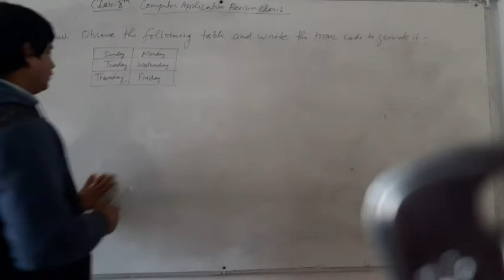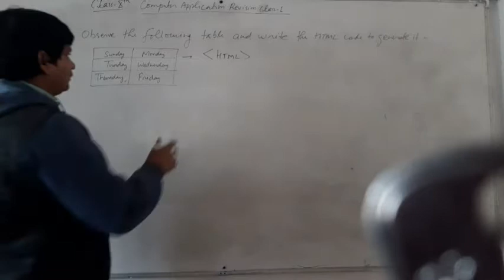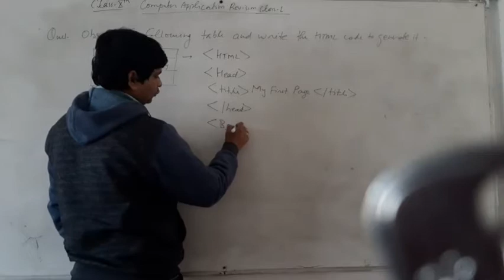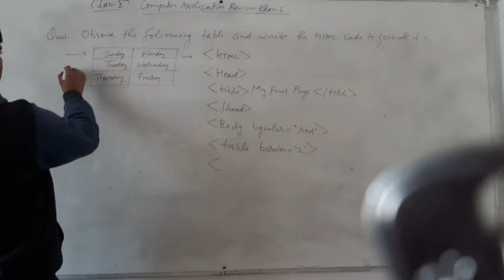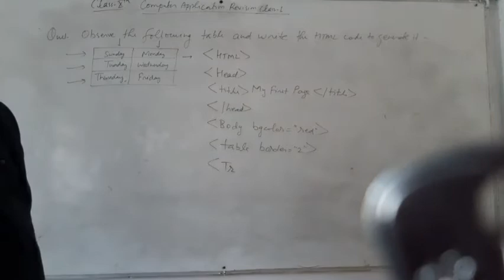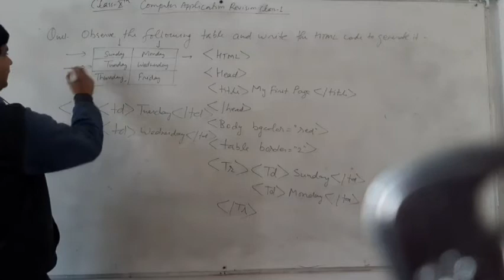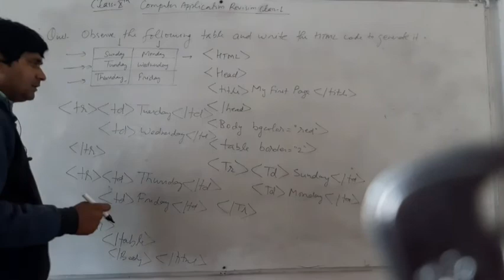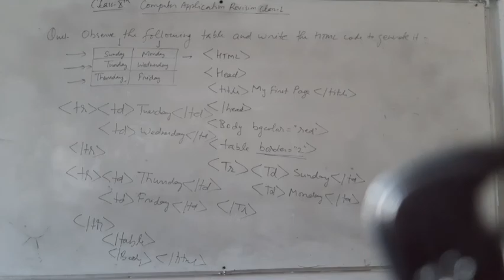Class 10th Computer Application revision-1